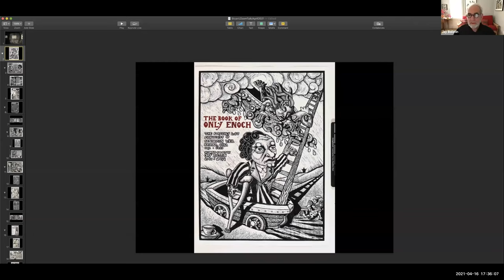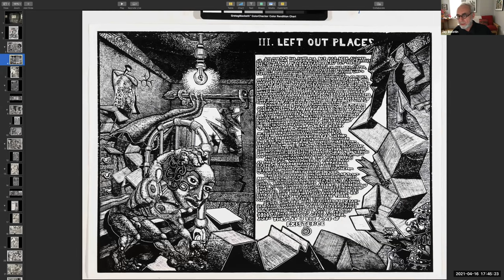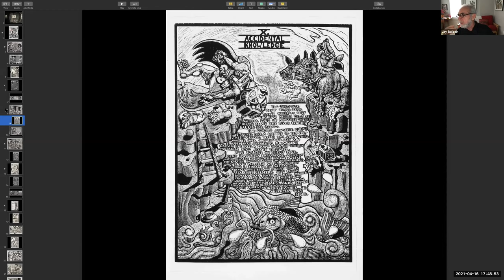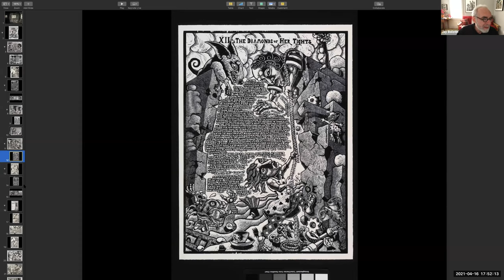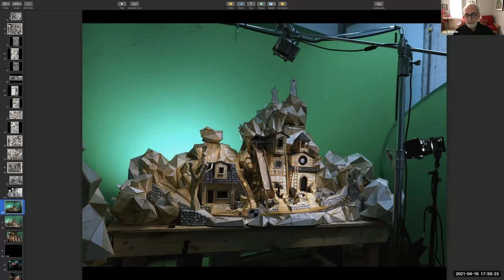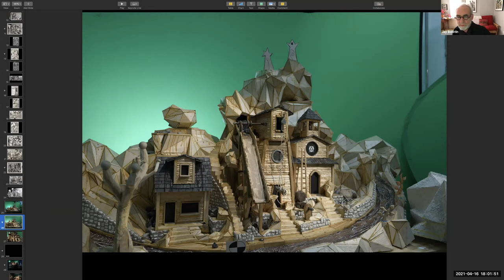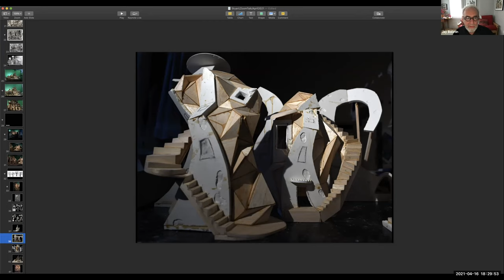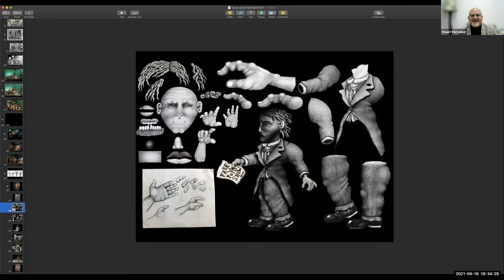Artist Conversation: Jay Bolotin & The Book of Only Enoch - UK Art Museum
Acclaimed interdisciplinary artist Jay Bolotin offers a conversation about his current animated film, based on his 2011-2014 print portfolio of 20 woodcut and relief etchings.

The Book of Only Enoch is the story of a sensitive Jewish boy from Kentucky and his journey of self-awareness and spiritual clarity. Created using countless drawings and sets made by the artist, the film possesses the magic realism of Bolotin’s 2019 film, The Silence of Professor Tösla, a collaboration with writer Ilan Stavans, that has won prizes at festivals around the world.

Bolotin discusses the narrative, his working methods, and the stellar cast of voice artists working on the film, with Museum director Stuart Horodner. The completed film, sets, drawings, and ephemera will be exhibited at the UK Art Museum in 2022-23. Special thanks to Dean Mark Shanda and the CFA for their support of this project.

This video is a recording of the event which took place on April 16, 2021 via Zoom.